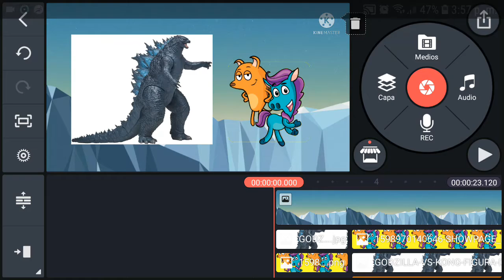Godzilla Kills Dog and Pony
Hated with The Dog and Pony Show Worse!